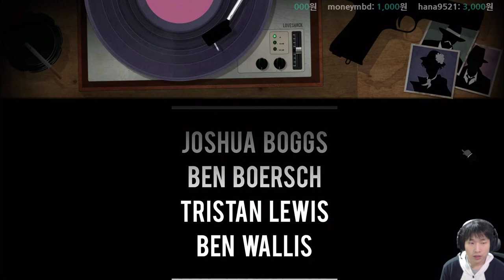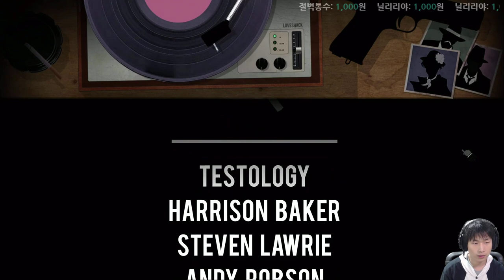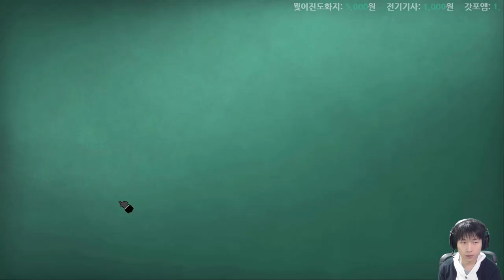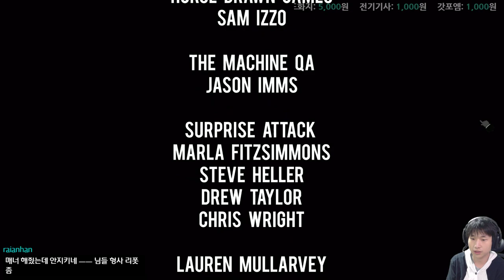신기한 컨셉의 게임 {FRAMED}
오우